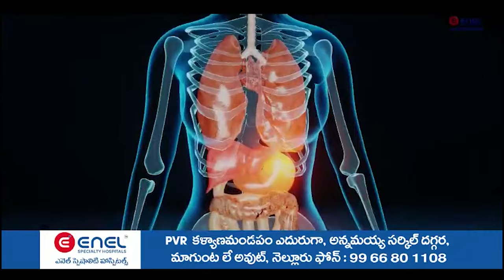క‌ళ్ల‌లో కారం కొట్టి... క‌త్తితో పొడిచి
- ఇద్ద‌రి మ‌హిళ‌ల‌ మ‌ధ్య చెల‌రేగిన వివాదం
- మ‌హిళ ప‌రిస్థితి విష‌మం
- ఆత్మ‌కూరులో ఘ‌ట‌న‌